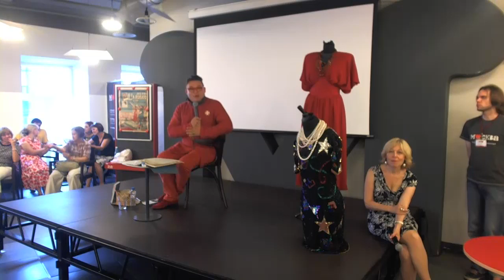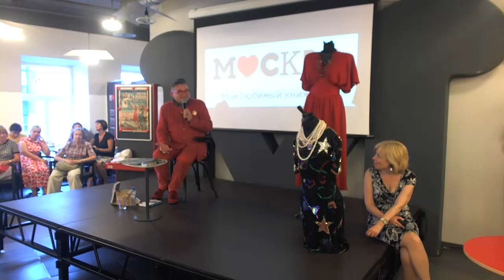Александр Васильев в гостях у книжного магазина «Москва» на Воздвиженке!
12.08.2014 в гостях у книжного магазина «Москва» на Воздвиженке побывал историк моды, коллекционер и телевизионный ведущий Александр Васильев.
Александр Васильев представил свою новую книгу «Царица парижских кабаре» о Людмиле Лопато.